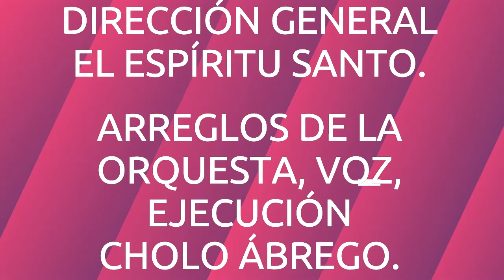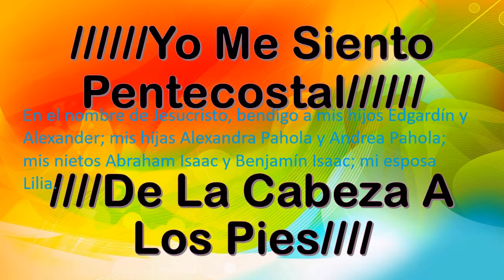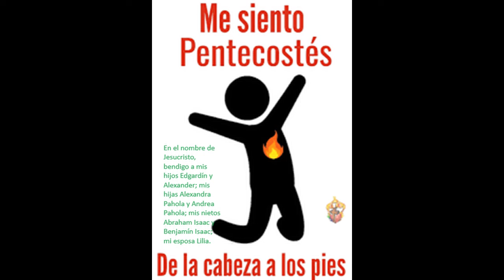PENTECOSTAL.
MÚSICA CRISTIANA.